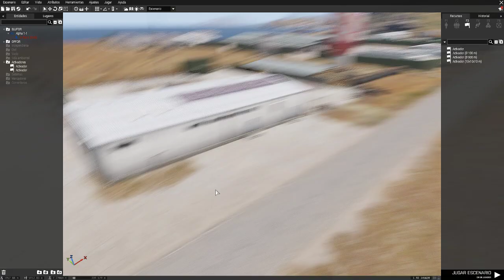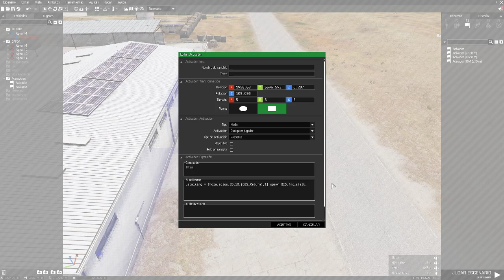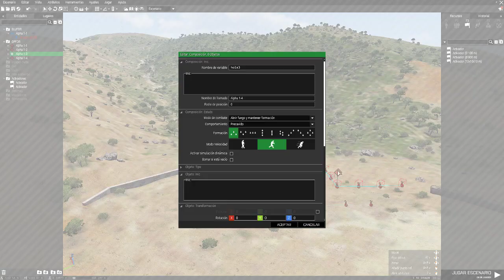Tutorial IA cazadora hasta la muerte | Español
hola= Grupo enemigo
adios= grupo jugador